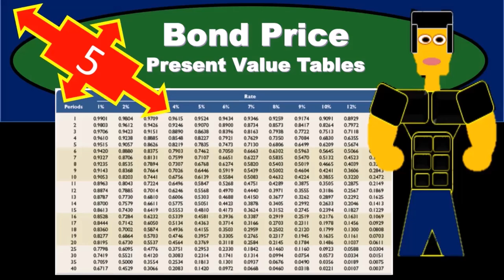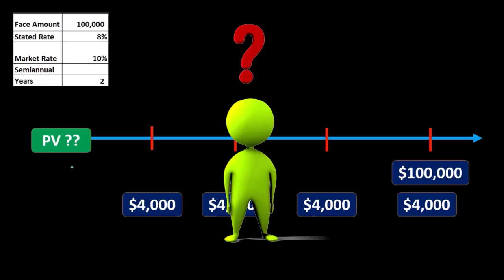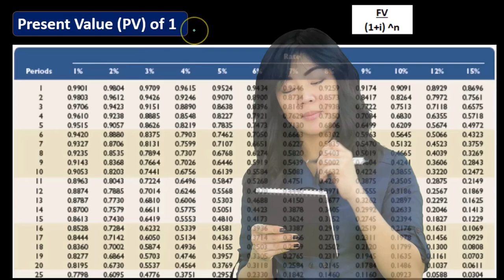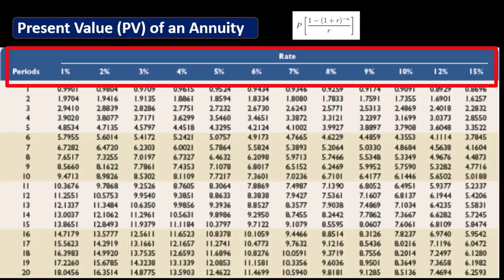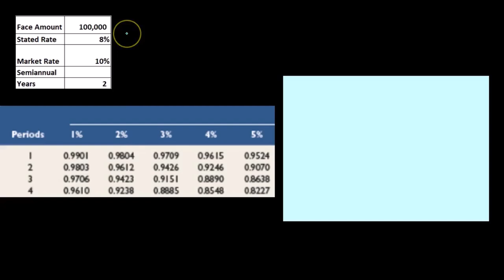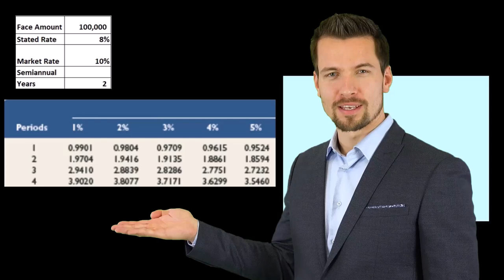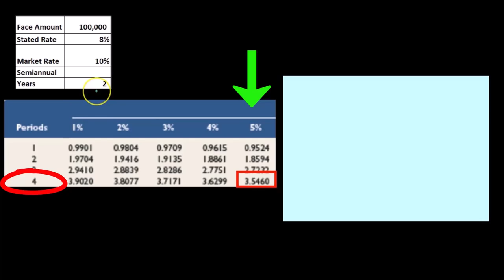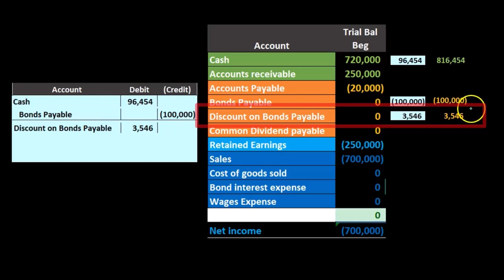Tablas de valor presente del precio de los bonos 80 Contabilidad financiera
Tablas de valor presente del precio de los bonos
Contabilidad financiera